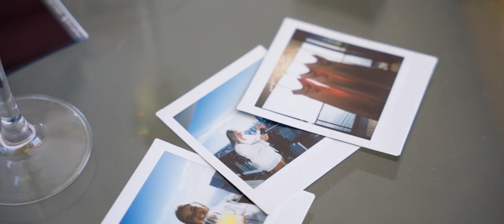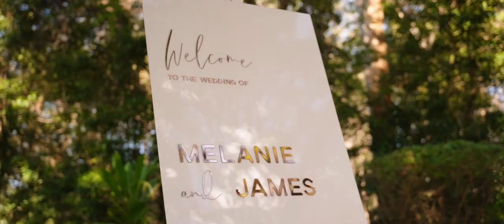Mel & James - Coolibah Downs Private Estate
Discover your dream wedding at Coolibah Downs Private Estate.

Explore our tailor-made Wedding Collections for an in-depth look at the venue, impeccable service and transparent pricing.

Inquire now for an unforgettable experience crafted just for you.